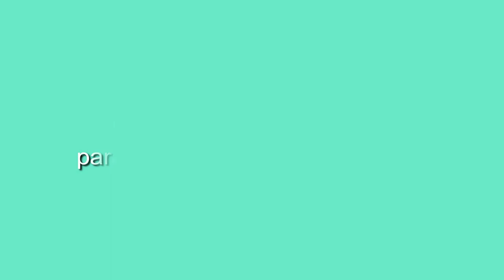10 Concierto de Helena Trujillo La marquesa del tango 11 12 2021